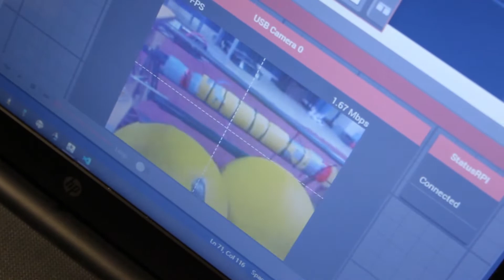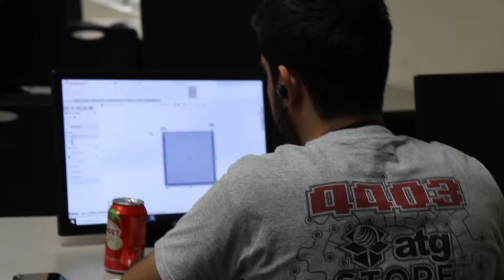ROULT 4403 | Recap Week 6 Build Season